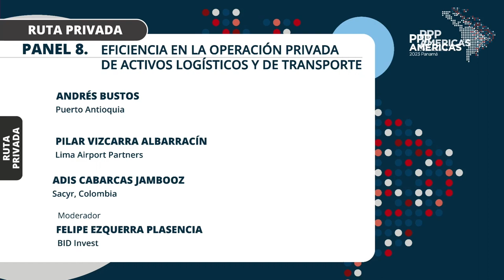Panel 8. Eficiencia en la operación privada de activos logísticos y de transporte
Vuelva a ver el Panel 8 - Eficiencia en la operación privada de activos logísticos y de transporte, parte de la discusión sobre Cadenas Logísticas en la Ruta Privada. PPP Américas 2023 tuvo lugar en Ciudad de Panamá, los días 18, 19 y 20 de julio de 2023. Siga conectado a las redes del BID para saber más sobre próximos eventos.